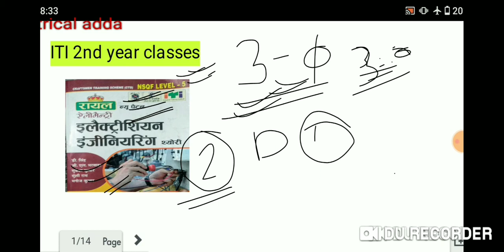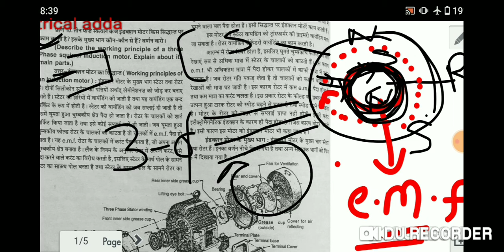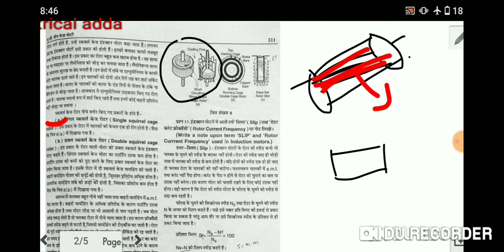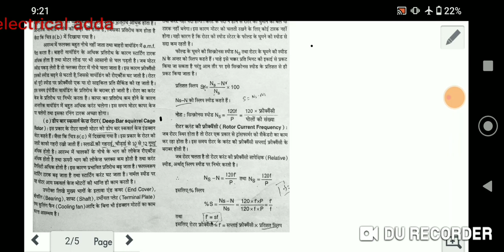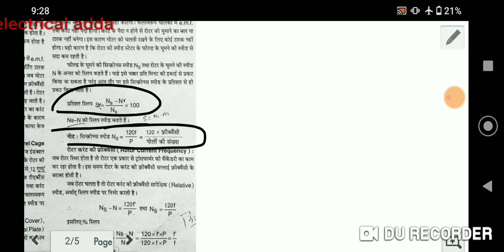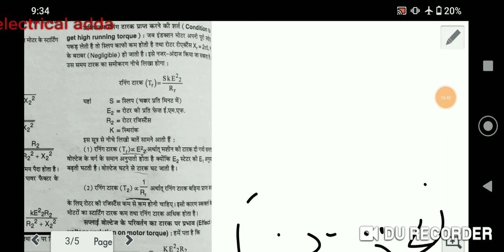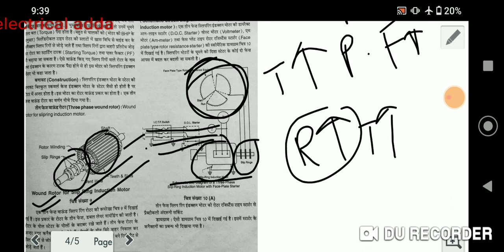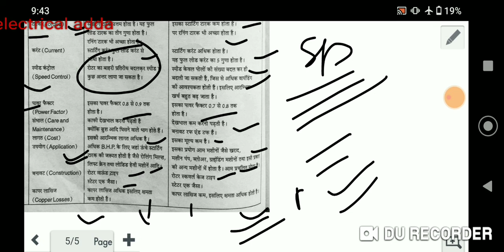ITI electrician theory second year class | chapter 3= 3- फेज इंडक्शन मोटर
Hello everyone in this vide we discussed about 3 phase induction motor working principal and construction,slip ring motor, difference between slip and induction motor